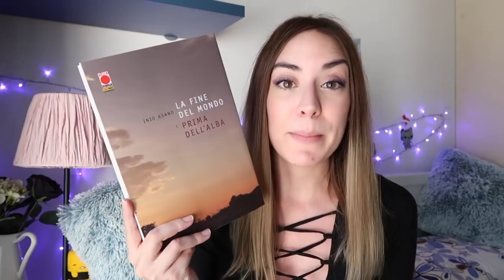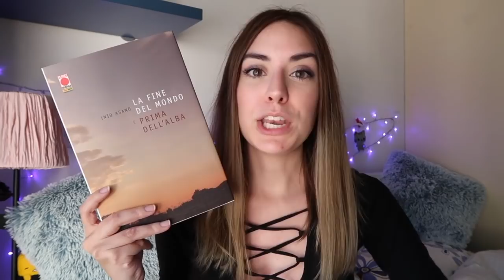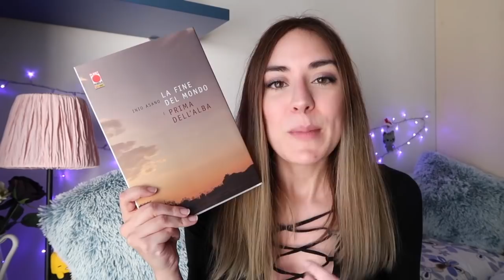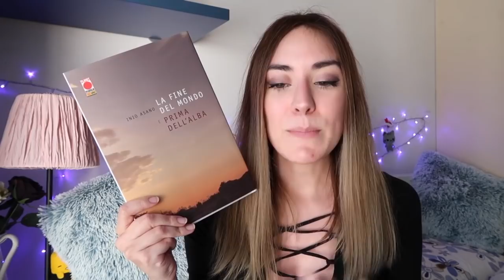LA FINE DEL MONDO E PRIMA DELL'ALBA | RECENSIONE scelta da voi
Nuova recensione scelta da voi! Questa volta avete scelto un manga di Inio Asano

"La fine del mondo e prima dell'alba" Inio Asano
"Buonanotte PunPun"
"La ragazza in riva al mare"